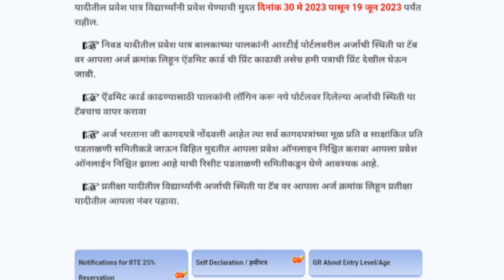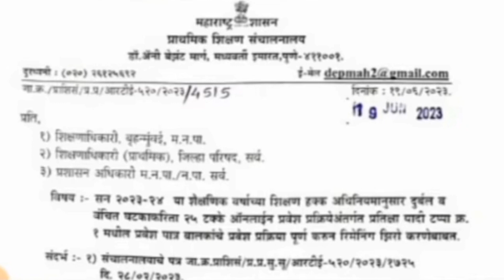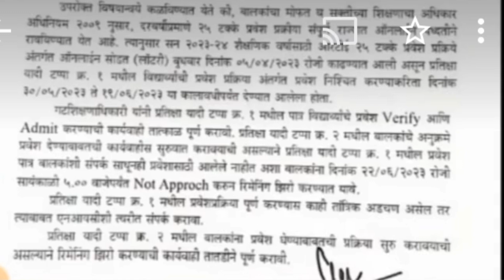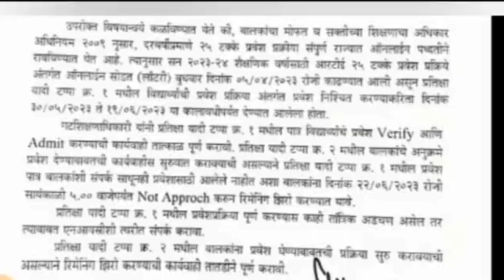✅RTE Admittion 2023-24 Maharashtra 🔥 | RTE Third Round Date 2023 Declared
👉नवीन GR डाऊनलोड करण्यासाठी खालील दिलेल्या लिंकवर क्लिक करा

📣📣 तलाठी भरती 2023 उमेदवारांची प्रतीक्षा संपली मूळ जाहिरात प्रसिद्ध, पात्रता, कागदपत्रे, वयोमर्यादा, फीस, पदनिहाय रिक्त जागा सविस्तर माहिती साठी खाली दिलेल्या लिंकवर क्लिक करा